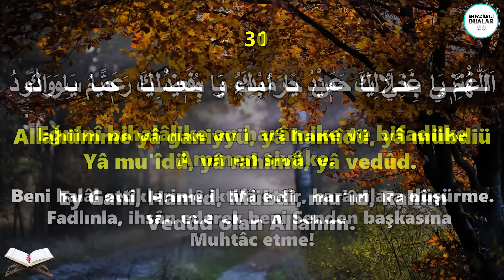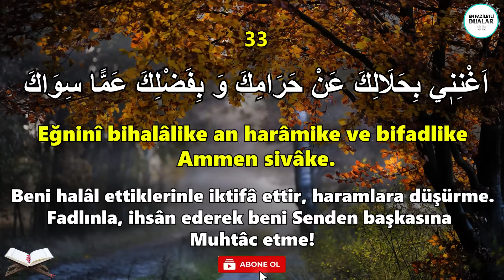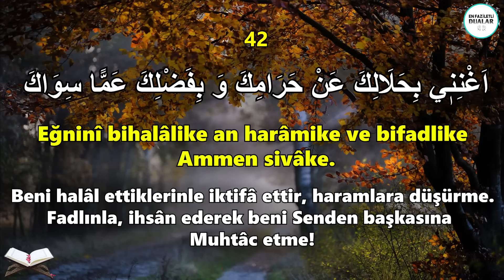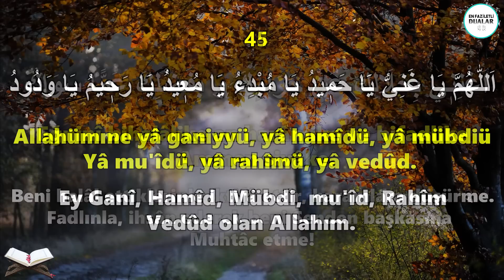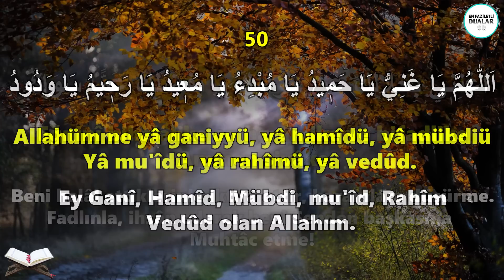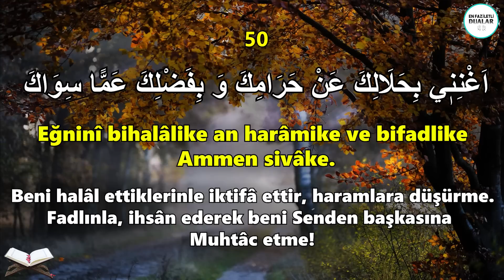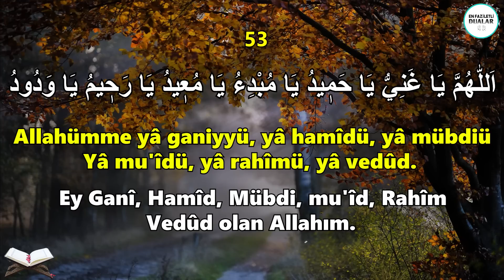SABAH DUASI MUTLAKA DİNLE ! - Kim Her SABAH DİNLERSE Evine BEREKET İNER, ZENGİN OLUR ! (Sabah Duası)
ARAPÇASI :
اَللّٰهُمَّ يَا غَنِيُّ يَا حَمٖيدُ يَا مُبْدِءُ يَا مُعٖيدُ يَا رَحٖيمُ يَا وَدُودُ اَغْنِنٖي بِحَلَالِكَ عَنْ حَرَامِكَ وَ بِفَضْلِكَ عَمًّا سِوَاكَ

OKUNUŞU :
Allahümme yâ ganiyyü, yâ hamîdü, yâ mübdiü, yâ mu'îdü, yâ rahîmü, yâ vedûd. Eğninî bihalâlike an harâmike ve bifadlike ammen sivâke.

ANLAMI :
Ey Ganî, Hamîd, Mübdi, mu'îd, Rahîm, Vedûd olan Allahım. Beni halâl ettiklerinle iktifâ ettir, haramlara düşürme. Fadlınla, ihsân ederek beni Senden başkasına muhtâc etme !